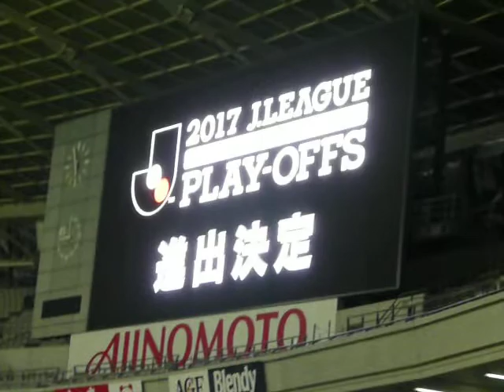2017.11.19 東京V対徳島 試合後のサポーターの様子